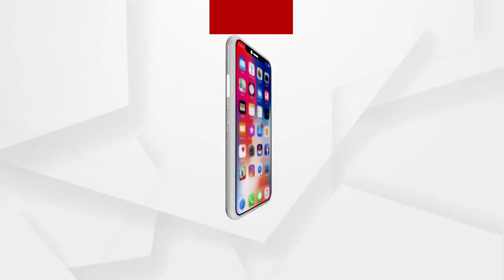ଭକ୍ତଙ୍କୁ ଲିଙ୍ଗରାଜ ମନ୍ଦିର ମନା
ଅନିର୍ଦ୍ଦିଷ୍ଟ କାଳ ଯାଏଁ ଭକ୍ତଙ୍କୁ ଲିଙ୍ଗରାଜ ମନ୍ଦିର ମନା । ସେବାୟତ ପଜିଟିଭ୍ ଚିହ୍ନଟ ପରେ କଠୋର ନିଷ୍ପତ୍ତି ନେଇଛି ବିଏମସି । ଅନ୍ୟପଟେ ଆସନ୍ତାକାଲି କୋଭିଡ କଟକଣାରେ ବିନା ଭକ୍ତରେ ହେବ ରୁକୁଣା ରଥଯାତ୍ରା । କେବଳ ନେଗେଟିଭ୍ ରିପୋର୍ଟ ବାହାରିଥିବା ସେବାୟତ ଟାଣିବେ ରଥ...